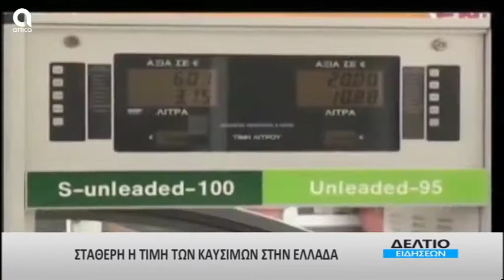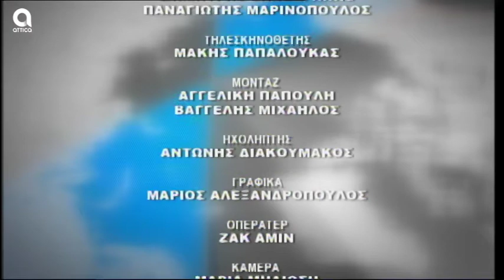ΔΕΛΤΙΟ ΕΙΔΗΣΕΩΝ 18.09.2019